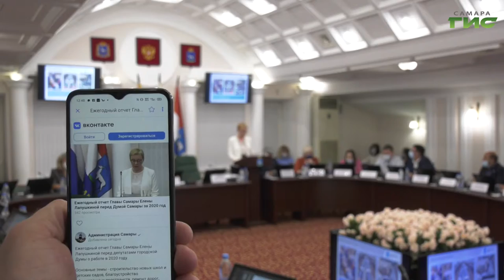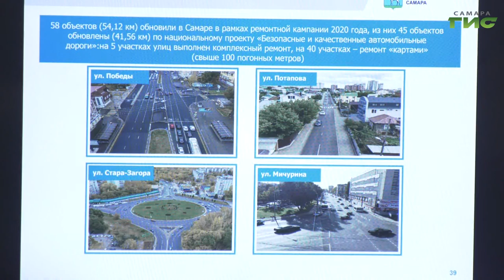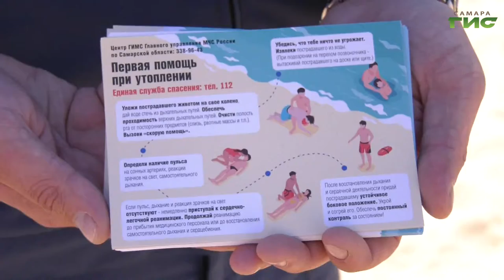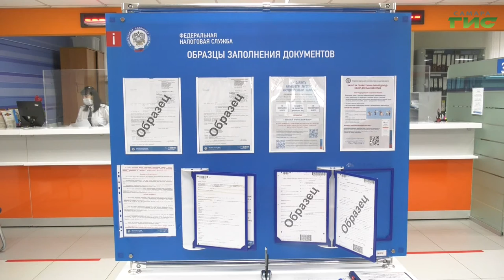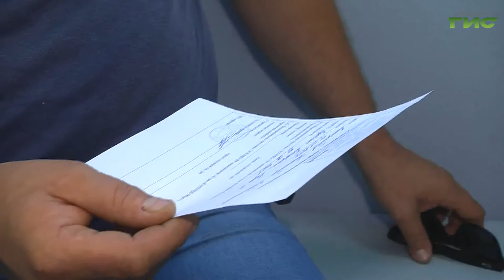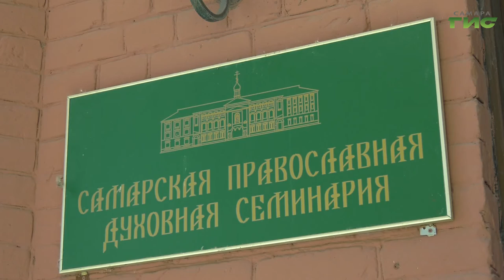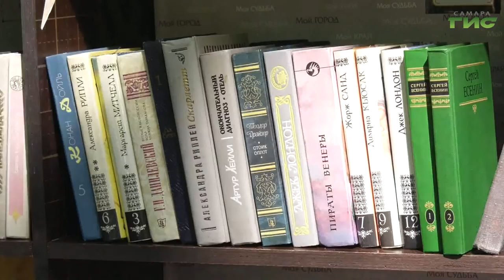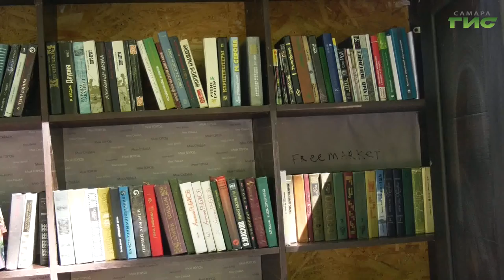"События" от 27.05.2021 (вечер)